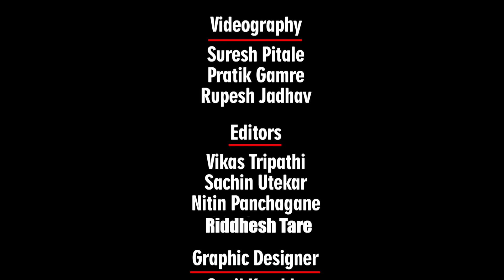Jaago Mata Bhavani | Latest Hindi Devi Bhakti Song | Navratri Special 2019 | Srilata Vedula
Composer/Lyrics: Srilata Vedula
Singer: Srilata Vedula
Chorus: Sriniket Vedula, Saket Vedula, Mrs.Priya Parmaj
Special Thanks: V.S. Chakravarthi
Studio: Vidhi Recording Studio
Recordist: Shrikrishna Sawant